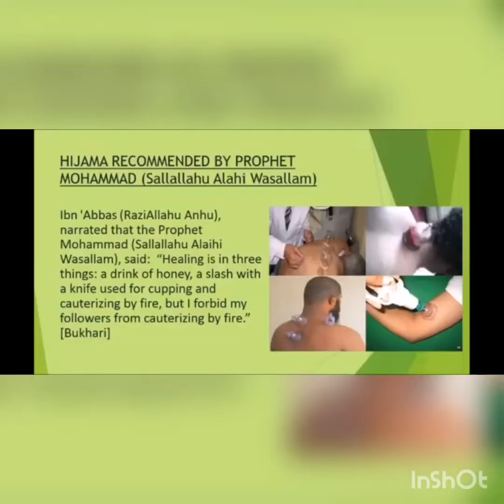Hijama for Sinus, Blood Pressure, Knee Pain & Shoulder Pain Got Cured in Hyderabad Hijama Centre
Hyderabad Hijama Centre,

Hijama Therapist Omar (Dip in Cu.Th)